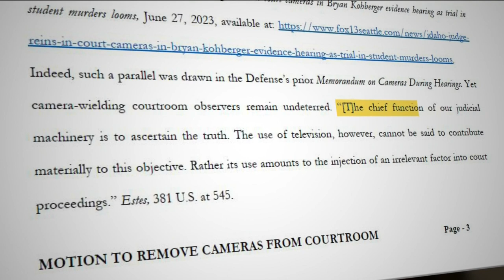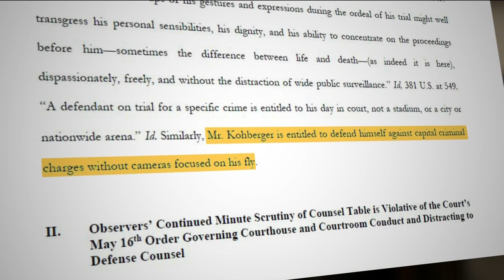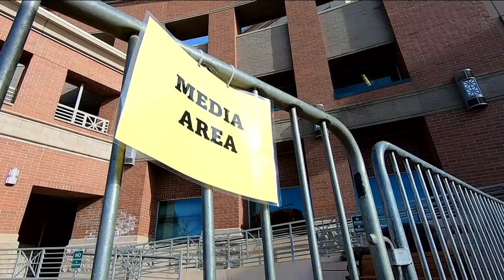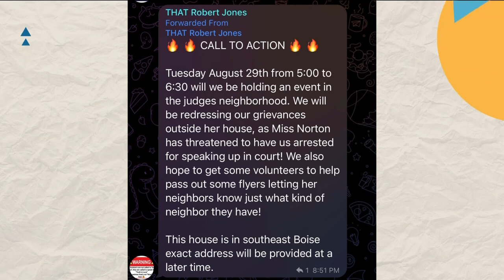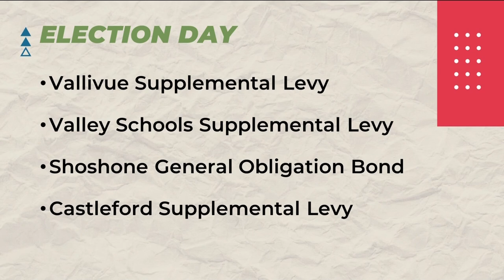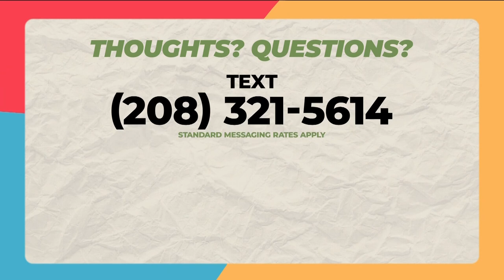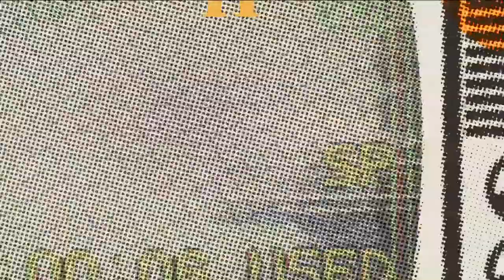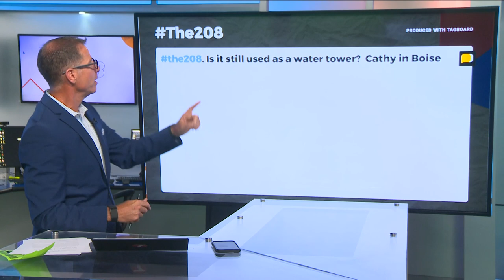The 208 for August 29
Cameras in the courtroom for Kohberger case, Aamon Bundy arraignment, John Miller's Meridian water tower, weather and viewer comments.